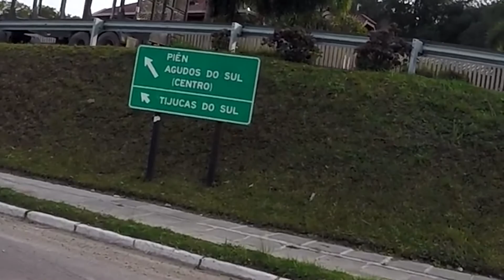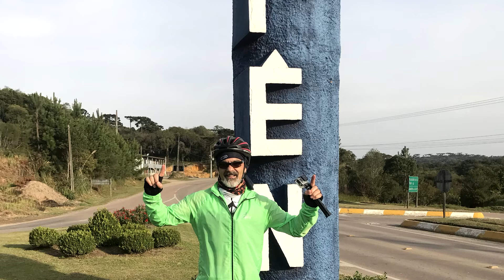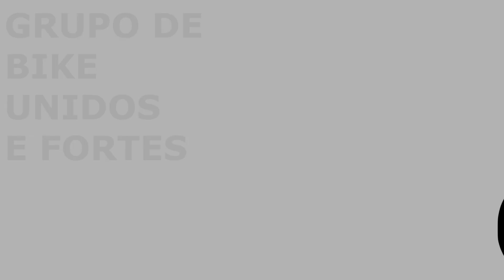18 Bike Tur - PIEN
Chegamos na nossa número 18, Piên, a cidade do cantar do gavião.